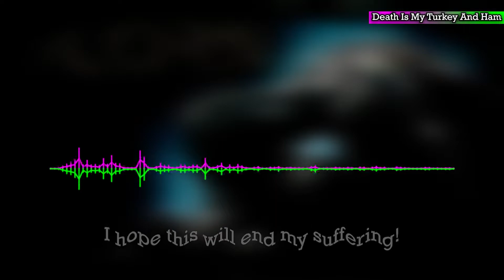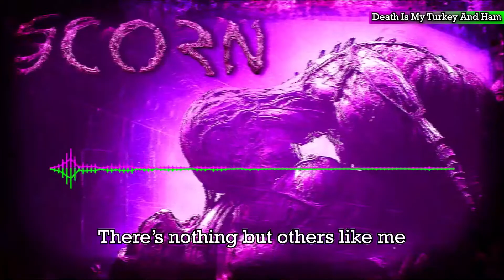Scorn Song - Death Is My Turkey And Ham - Music Video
Here is something that you may not have seen coming if you know what I mean, I made a song about the horror game that came out fairly recently called "Scorn", so what do you think about that idea?! This was something I wanted to make ever since I saw it, and after some time and preparing, I finally uploaded this! Now you can listen to this how much you want. I think you should understand that there isn't really any song Scorn; so, I decided to make one myself, I hope I fulfilled that role if that makes sense.

About the song itself: Like I said above, I wanted to make this ever since the horror game came out, and I thought it made sense to make a song about it because from what I understand there isn't really any other song about it. Even if there is I made one because why not. I tried to upload this as soon as possible, even though I have gotten distracted if I'm being honest, but here's how I made this music video. So basically, I wanted to make a song that was different than anything else I made before, or at least something I only did a very few times. So, I went with a mix between black metal and hardcore punk music, which in case you don't know are two different types of rock/metal music that are both very heavy and are very different in many ways. It was kind of easy to make this kind of song even though it did take a fairly long time. When I started making the visuals, I didn't want it to take too much time, so I made it kind of simplistic because it didn't need to be "super edited". When I started making the actual video, I also didn't want it to take too much time, so I tried my best to not make it "over the top". And I'm glad I did because it still looks good enough and it didn't take me that long to make. In the end, I think this turned out very well, not only it didn't take that long to make - if I haven't been distracted - but also, I tried some things that I haven't done before like I said. So, if you like this as much as I said, good for you.

Anyway, if you want to see more music videos like this in the distant future, as well as other stuff too, please, stick by and be ready for a surprise!!!